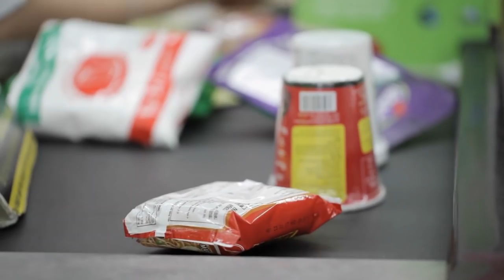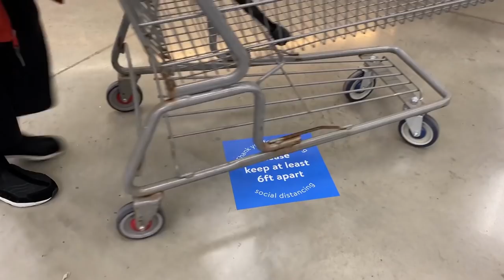At the cash register, everyone was shocked the man had the moral high ground!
Sometimes giving is a lot more rewarding than receiving. At that moment each person can experience an amazing feeling of knowing that he or she is doing something incredibly kind. That was likely the goal of the hero of our video.